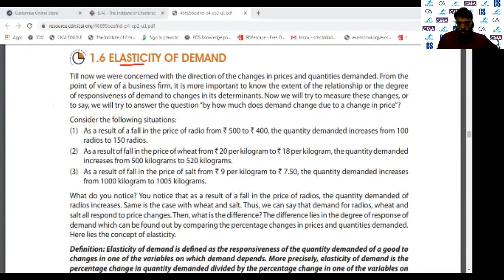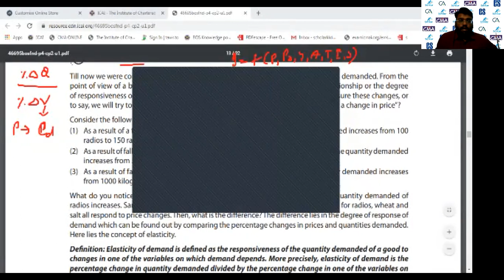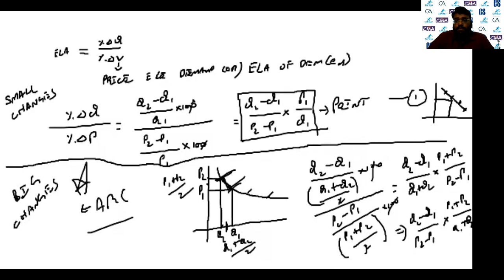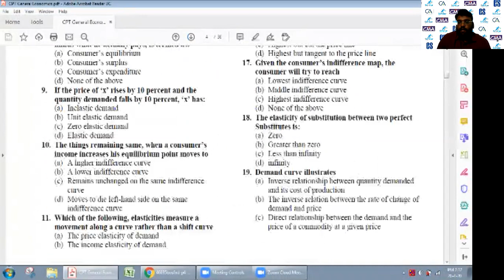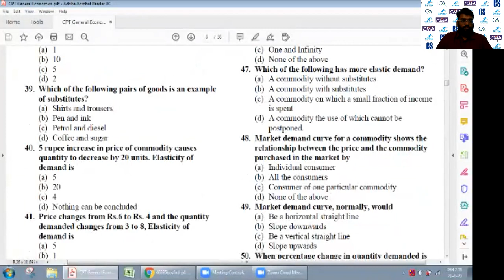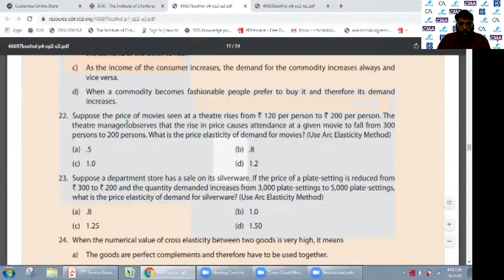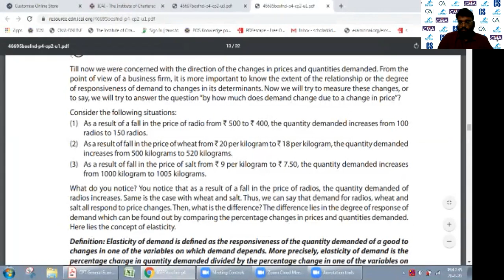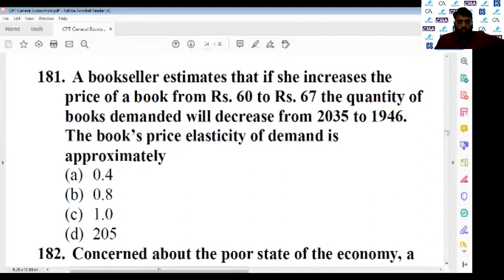ELASTICITY OF DEMAND | PART 1| POINT METHOD | ARC METHOD | CA FOUNDATION | CMA FOUNDATION | TELUGU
CHAPTER 2 _ UNIT 1

AFTER VIEWING THIS VIDEO ANSWER THE FOLLOWING QUESTIONS IN COMMENTS.
1. A business currently selling 10,000 units of its
product per month plans to reduce the retail price
from Rs. 1 to Rs. 0.90. it knows from previous
experience that the price elasticity of demand for
the product is (-) 1.5. Assuming no other changes,
the sales the business can now expect will be:
(a) 8500
(b) 10,500
(d) 11,500

2.The point elasticity at the mid-point on the demand
curve is:
(a) One
(b) Zero
(d) Less than zero

3.If the price of ‘x’ rises by 10 percent and the
quantity demanded falls by 10 percent, ‘x’ has:
(a) Inelastic demand
(b) Unit elastic demand
(d) Elastic demand

4. 1 percent change in income causes 10 percent increase in quantity demanded. Elasticity of demand is
(a) 1
(b) 10
(d) 2

5. 5 rupee increase in price of commodity causes
quantity to decrease by 20 units. Elasticity of
demand is
(a) 5
(b) 20
(d) Nothing can be concluded

6.Price changes from Rs.6 to Rs. 4 and the quantity
demanded changes from 3 to 8, Elasticity of
demand is
(a) 5
(b) 1
(d) Zero

7.At a local theatre, the general public pays of Rs.50
for a movie ticket while college students receive
Rs.10 discount when then show a college ID card.
What does this practice say about the theatre’s
perception of price of demand?
(a) College student’s price elasticity of demand is
80%of that of the general public.
(b) College student’s price elasticity of demand is
20% of that of the general public.
price elastic than that of the general public.
(d) College student’s demand for movie tickets is
more price elastic than that of the general public.

8.Which of the following is the method of measuring
elasticity of demand when change in price of a
commodity is substantial-
(a) Percentage method
(b) Point method

9.If the quantity of CD demanded increases from
260 to 290 in response to an increase in income
from Rs.9000 to Rs. 9800, the income elasticity of
demand is approximately:
(a) 3.4
(b) 0.01
(d) 2

10.A bookseller estimates that if she increases the
price of a book from Rs. 60 to Rs. 67 the quantity of
books demanded will decrease from 2035 to 1946.
The book’s price elasticity of demand is
approximately
(a) 0.4
(b) 0.8
(d) 205

11.Concerned about the poor state of the economy, a
car dealer estimates that if income decreases by 4
percent, car sales will fall from 352 to 335.
Consequently, the income elasticity of demand for
cars is approximately
(a) 1.25
(b) 0.01
(d) 1.2

12.If the quantity of blankets demanded increases
from 4600 to 5700 in response to decrease in their
price from Rs.210 to Rs.190 the price elasticity of
demand for blankets is
(a) 0.69
(b) 1.0

SCHOLAR CA ACADEMY offers the following courses
MEC - BOARD OF INTERMEDIATE ( JUNIOR INTERMEDIATE AND SENIOR INTERMEDIATE)
CA FOUNDATION IN TELUGU ( ACCOUNTS IN TELUGU, BUSINESS LAW IN TELUGU, QUANTITATIVE APTITUDE IN TELUGU, REASONING IN TELUGU, STATISTICS IN TELUGU, ECONOMICS IN TELUGU, BUSINESS AND COMMERCIAL KNOWLEDGE IN TELUGU, CORRESPONDANCE REPORTING IN TELUGU)
JAIIB IN TELUGU
CAIIB IN TELUGU

FREE VIDEOS FOR MEC.

Faculty Details :
CA Foundation
1. ACCOUNTS - CA SUMAN GADAMSETTI (FCA, CMA, B.COM)
MADHU KIRAN (MBA, M.COM, SET)

2. BUSINESS LAWS - CA. KRISHNA MURTHY CHINNI (FCA, BCOM)
CMA RAJA KRISHNA PRASAD CHANDALURI (CMA, MBA, CAIIB)

3.BUSINESS CORRESPONDENCE REPORTING - ANJANEYA SASTRY CHANDALURI (MBA, M.Sc, B.Ed, CAIIB)

4.QUANTITATIVE APTITUDE - BHANU PRAKASH (M.Sc)

5. STATISTICS - CA SUMAN GADAMSETTI (FCA, CMA, B.COM)

6. ECONOMICS - CMA RAJA KRISHNA PRASAD CHANDALURI (CMA, MBA, CAIIB)

7. BUSINESS & COMMERCIAL KNOWLEDGE - BALA KRISHNA (MBA)

CA INTER
ACCOUNTS - CA SUMAN GADAMSETTI (FCA, CMA, B.COM)

CORPORATE LAW - CMA RAJA KRISHNA PRASAD CHANDALURI (CMA, MBA, CAIIB)

COSTING- CA SUMAN GADAMSETTI (FCA, CMA, B.COM)

DIRECT TAX - CA. KRISHNA MURTHY CHINNI (FCA, BCOM)

INDIRECT TAX - CA. VEERENDRA KUMAR (ACA)

ADVANCE ACCOUNTANCY - CA SUMAN GADAMSETTI (FCA, CMA, B.COM)

AUDITING - CA. VEERENDRA KUMAR (ACA)

FINANCIAL MANAGEMENT - CA. KRISHNA MURTHY CHINNI (FCA, BCOM)

ECONOMICS FOR FINANCE - CMA RAJA KRISHNA PRASAD CHANDALURI (CMA, MBA, CAIIB)

ENTERPRISE INFORMATION SYSTEM - CMA RAJA KRISHNA PRASAD CHANDALURI (CMA, MBA, CAIIB)

STRATEGIC MANAGEMENT - BALA KRISHNA (MBA)"